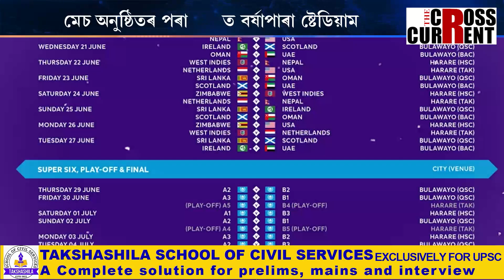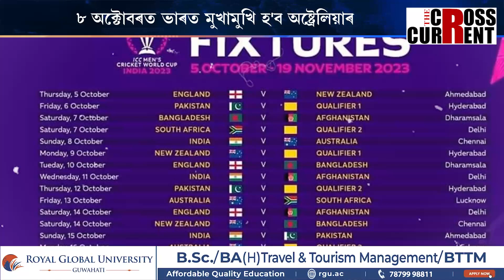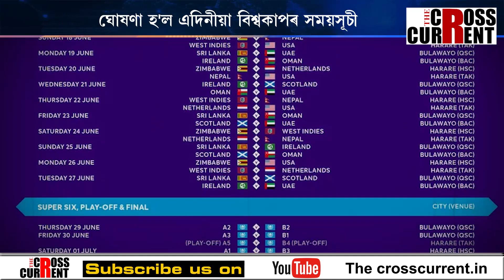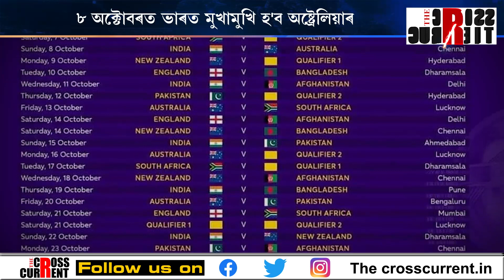ঘোষণা হ'ল এদিনীয়া বিশ্বকাপৰ সময়সূচী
ঘোষণা হ'ল এদিনীয়া বিশ্বকাপৰ সময়সূচী। মেচ অনুষ্ঠিতৰ পৰা বঞ্চিত বৰ্ষাপাৰা ষ্টেডিয়াম। ১৫ অক্টোবৰত মোডীৰ ৰাজ্যত ভাৰত মুখামুখি হ’ব চিৰবৈৰী পাকিস্তানৰ।